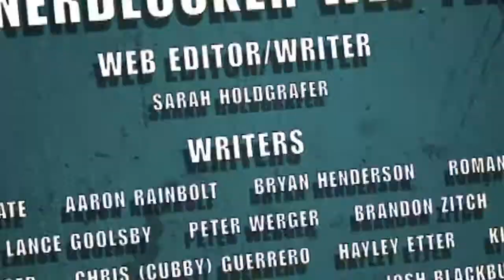Nerdlocker TV Review - The Walking Dead Magazine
- Bobby reviews The Walking Dead Magazine, out today October 22. If you've read through it, let us know what you think of the show.
For more information on tv shows, movies, video games, comics and more, check out Nerdlocker.com!